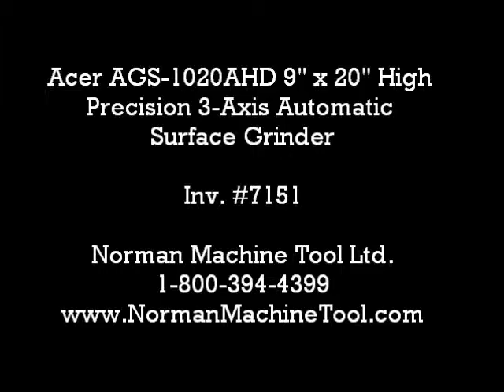Acer AGS-1020AHD 9" x 20" High Precision 3-Axis Automatic Surface Grinder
Inv. #7151